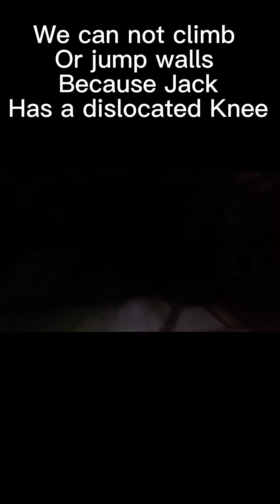Ewenny Priory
Video will be up on Monday night or Tuesday… you won’t want to miss this next video!